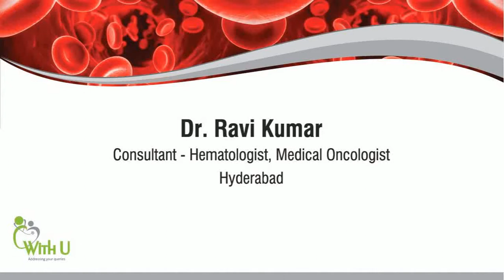Dr. Ravi Kumar